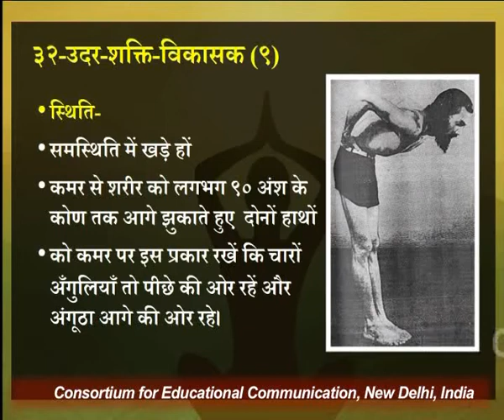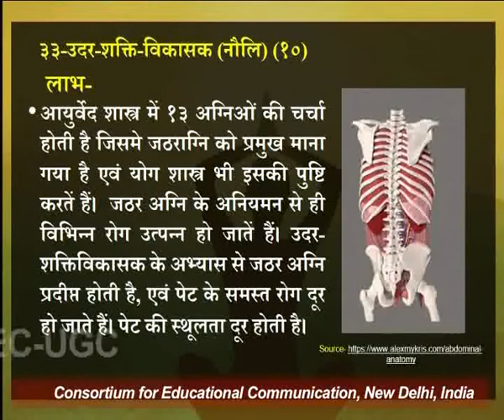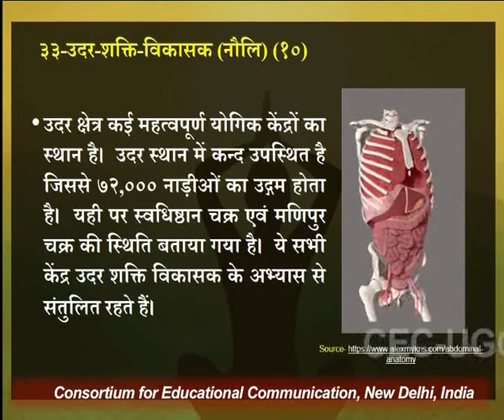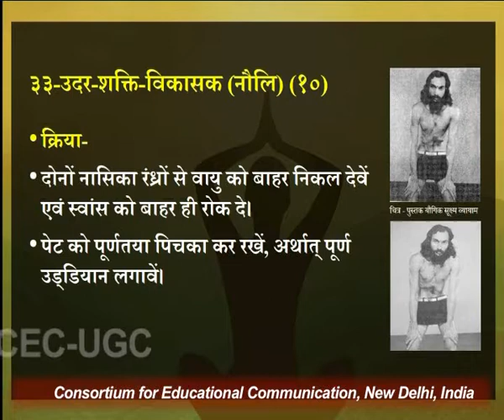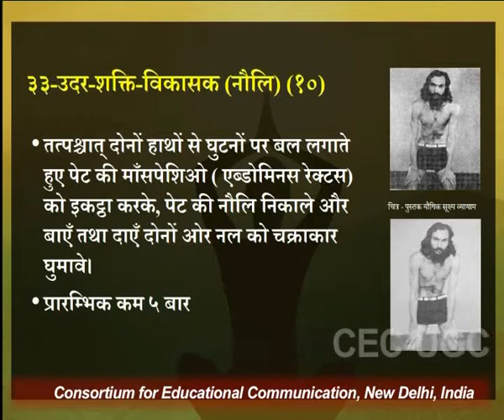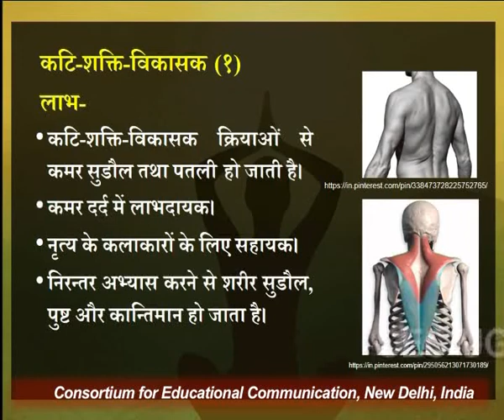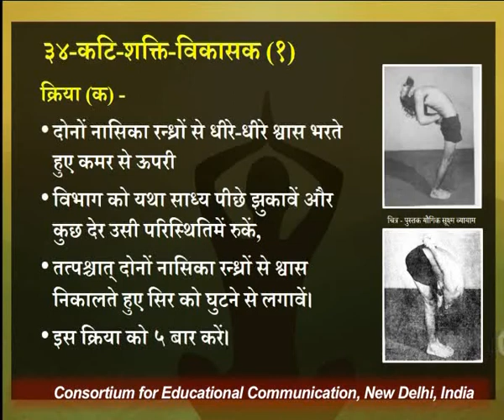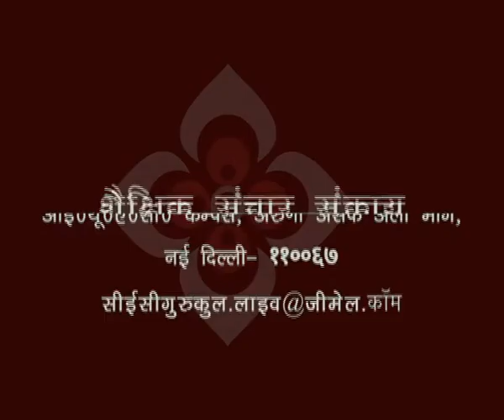यौगिक सूक्ष्म व्यायाम - XI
यह व्याख्यान यौगिक सूक्ष्म व्यायाम - XI के बारे में बात करता है I